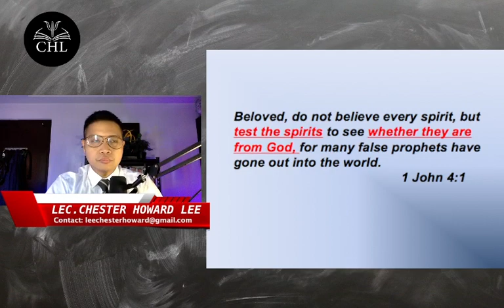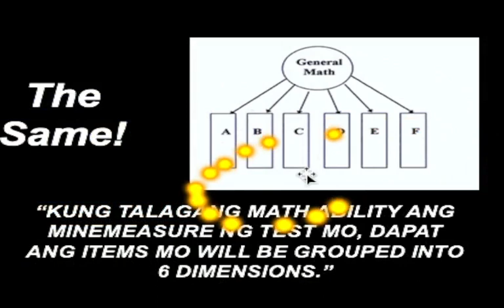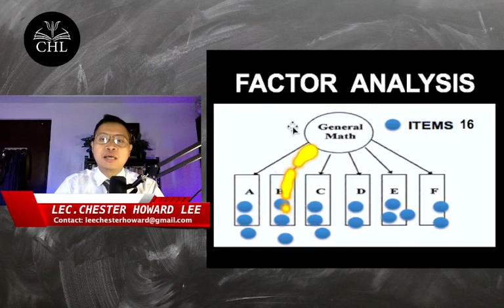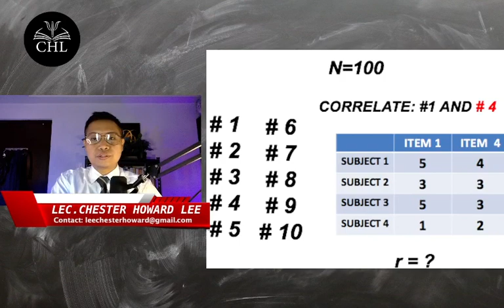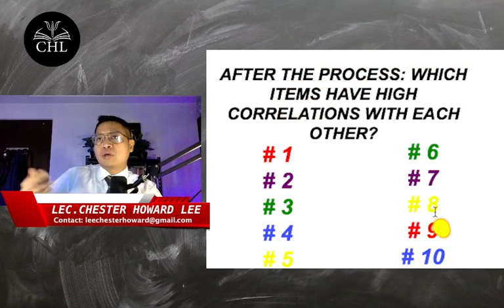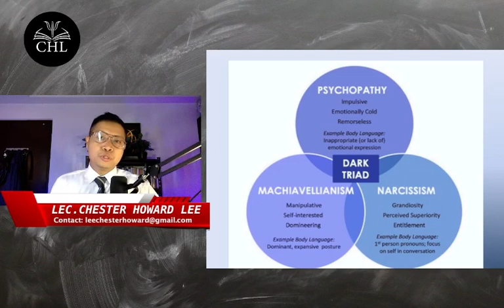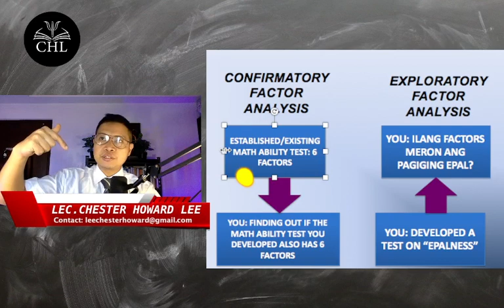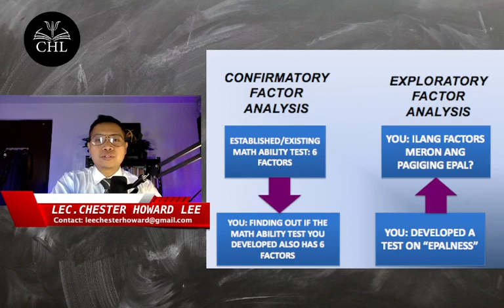PSYCHOMETRICS LECTURE: FACTOR ANALYSIS EXPLAINED